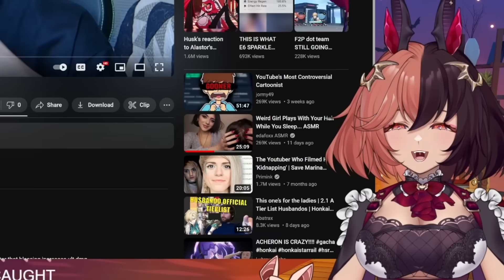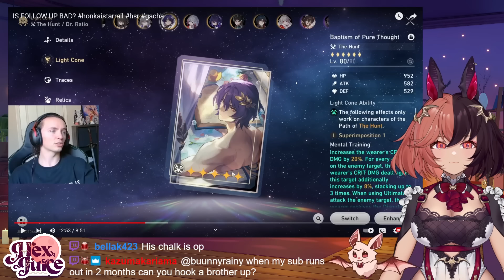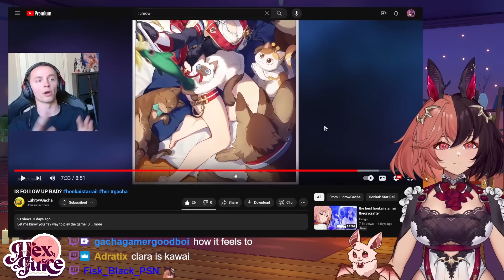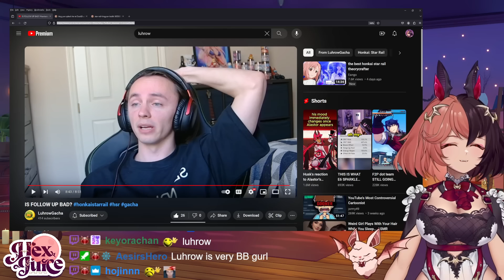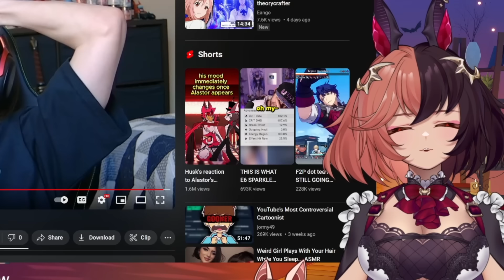Was I Wrong about Dr. Ratio? | HexJuice Reacts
This video is all in good fun! ENJOY THE MISINFORMATION RAAAAAAA